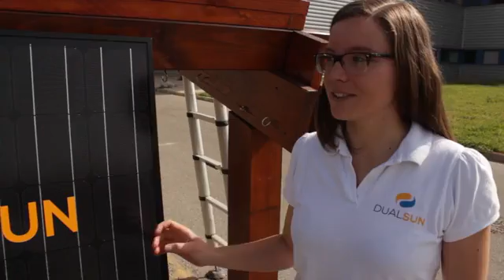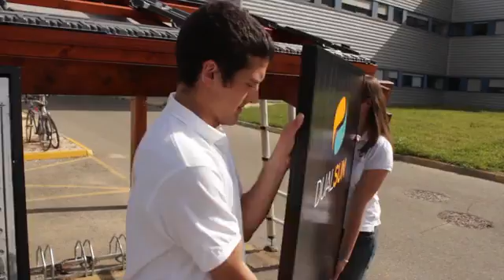DualSun Wave 250M : instructions de montage en toiture (CESI / CESC)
Cette vidéo montre et explique de façon claire la pose des panneaux solaires DualSun. La vidéo est entrecoupée d'interventions techniques de Gaëlle, Directrice Etudes et Clients chez DualSun.

La vidéo montre une installation solaire classique. Elle correspond à l'offre 2 en1 de DualSun, une production conjointe d'eau chaude sanitaire et d'électricité.

Vous verrez que la pose de panneaux solaires n'est pas difficile et l'installation d'un panneau solaire hybride DualSun ne nécessite pas de compétences particulières en matière de plomberie.

⚡ Dualsun PREASY  - Un panneau pliable et compact, qui se branche directement sur votre secteur.